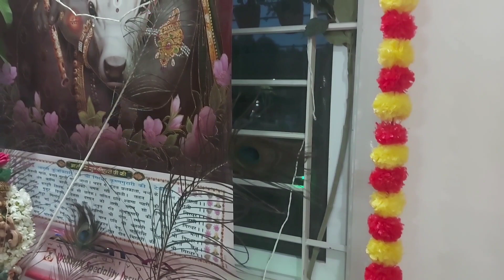మా ఇంట్లో కృష్ణాష్టమి వేడుకలు Part -1 Maa Intlo Krishnaashtami vedukalu